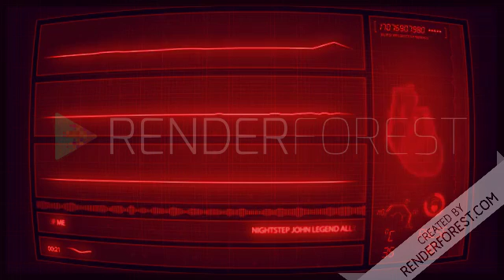NightStep John Legend All of Me